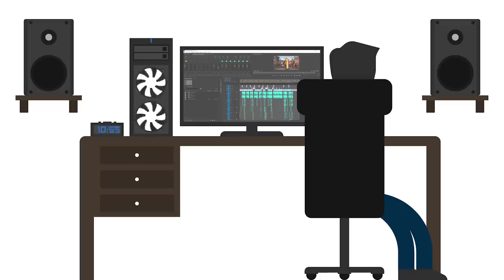Top 24 TF2 plays of the year 2018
Top 24 TF2 plays of the year 2018! This special edition features all #2 plays of the month as seen in 2018 Top 10 plays of the month episodes.

Submit your clips: this series is based upon user-provided demos. If you don't submit it, it won't be in here!

00:01 - 02:43 Never Gonna Fail - Killrude
02:43 - 06:11 Lay Down - Killrude
06:11 - 08:57 Restless Clocks - Killrude
08:57 - 11:18 Falling Skies - Killrude
11:18- 13:14 Last Time - Killrude